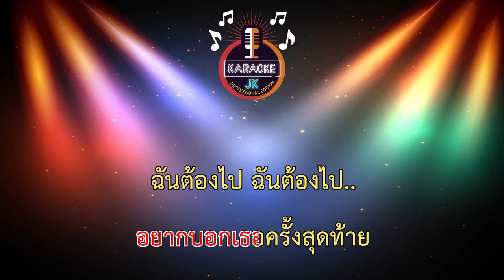รั้งยังไงก็ไปอยู่ดี (70-Em) - เต็ม นาวา 【 Cover By คาราโอเกะดนตรีสด 】